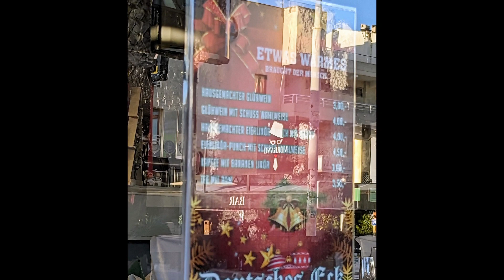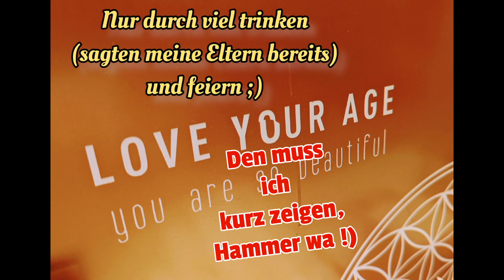Deutsches Eck Zwichstop weil wir immer hin müssen. immer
top war es, absolut top!¡!
zwar lediglich ein Zwichenstop, jedoch auch nur kurze Zeit dort, ohne sich voll und ganz ;)